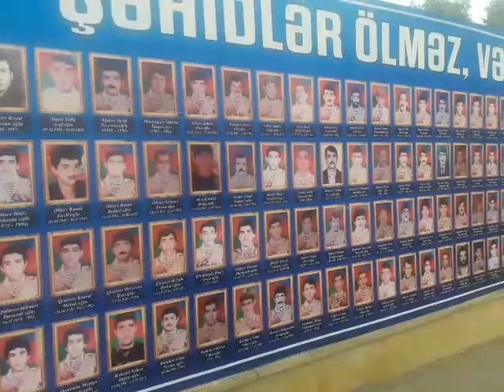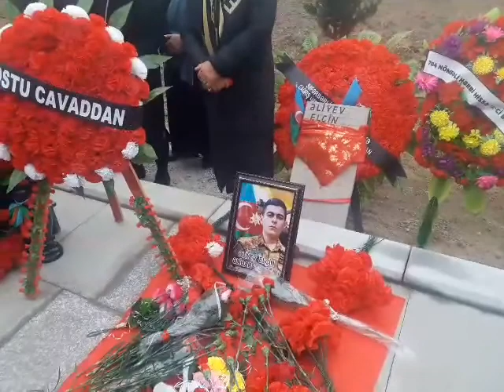11 DEKABR ŞİRVAN ŞƏHİDİ ƏLİYEV ELÇİN RAMİL OĞLUNUN CƏNNƏT DƏ Kİ DOĞUM GÜNÜ.